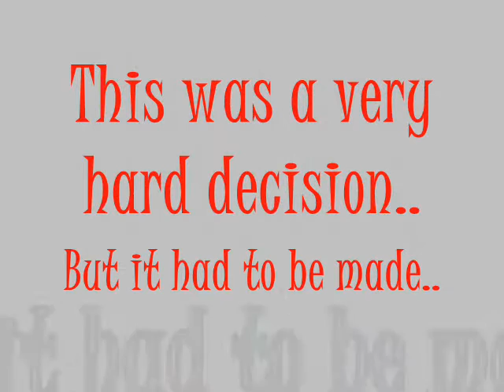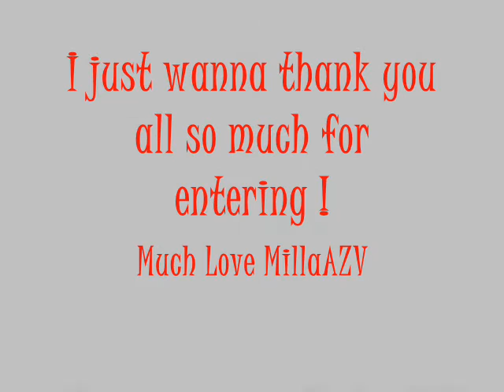HSM Contest RESULTS !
Here are the winners of my HSM contest..
I got a lot of great videos and it was a very hard decision..
Thank you all for entering !
xoxo Milla :)